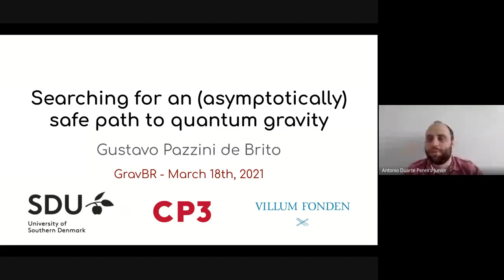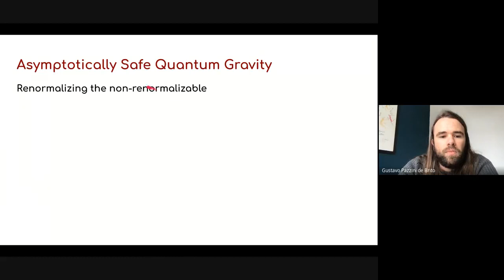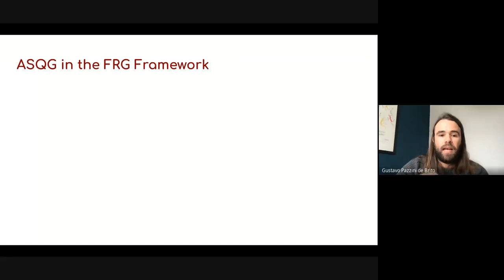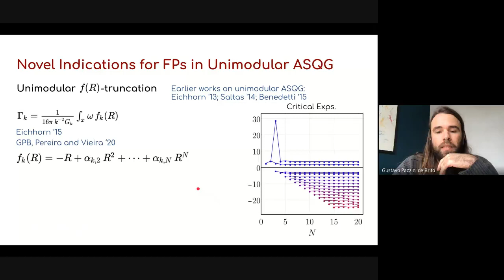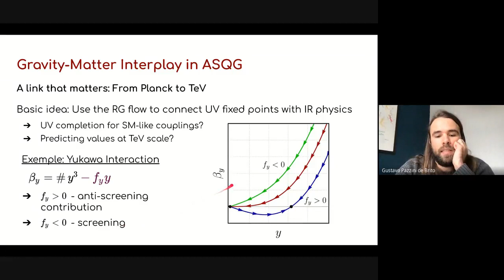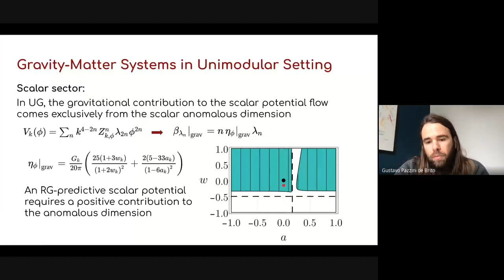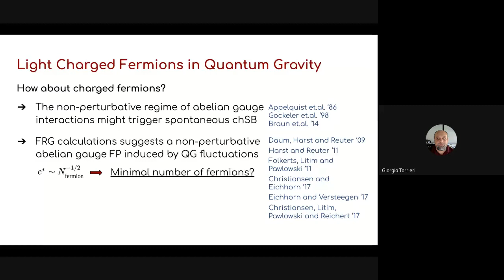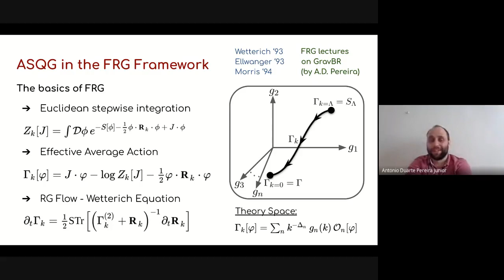Em busca de um caminho (assintoticamente) seguro para gravidade quântica - Dr. G. P. de Brito (CP3)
Seminário apresentado pelo Dr. Gustavo P. de Brito no GravBR (18/03/21). Título e resumo seguem abaixo.

Título/Title: Em busca de um caminho (assintoticamente) seguro para gravidade quântica

Resumo/Abstract: Neste seminário apresentarei um panorama geral do cenário de segurança assintótica para gravitação quântica. Essa abordagem tem como objetivo o estabelecimento de uma teoria quântica de campos para a interação gravitacional, baseada na existência de pontos fixos no fluxo do grupo de renormalização. Dentro desse programa, abordarei alguns resultados recentes sobre a consistência fenomenológica nesse cenário de gravidade quântica. Com base no requerimento de completude UV em setores associados com campos de matéria, apresentarei certos vínculos sobre uma proposta de quantização baseada em gravitação unimodular. Finalmente, discutirei a compatibilidade entre a existência de férmions "leves" e o cenário de segurança assintótica.